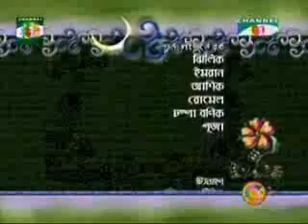Krishoker Eid Anondo-Last Part 6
bangla eid program-Krishoker Eid Anondo